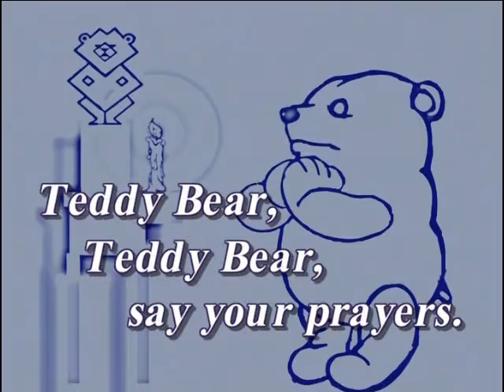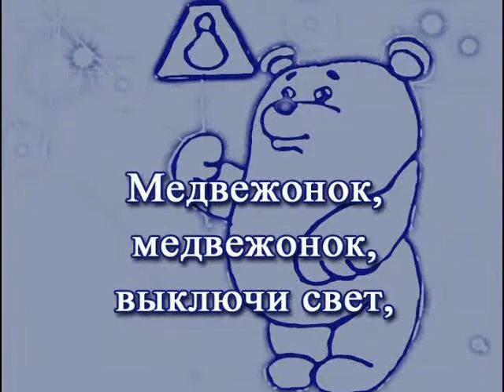Стихотворение про медвежонка. Английский в стихах и песнях.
Учим стихи на английском для лучшего запоминания слов. Стихотворение про медвежонка.